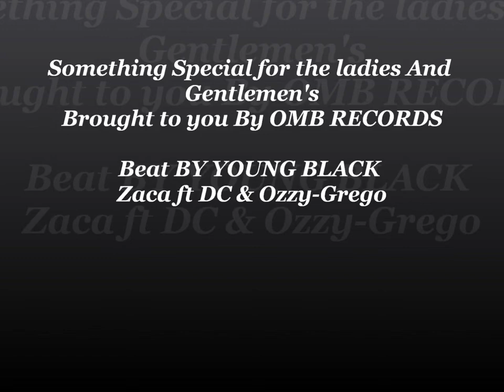SOBE DEIXE ZACA FT OZZY-G AND DARIO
OMB RECORDS PRESENT SINGEL SOBE DEIXE PRO BY YOUNG BLACK